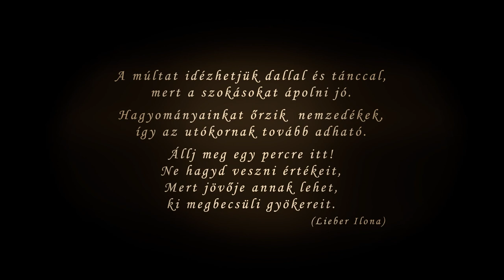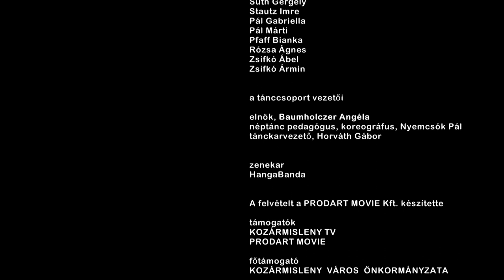Kozármisleny TV/Józsa Gergely Néptánccsoport - image klip - 2019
"A múltat idézhetjük dallal és tánccal, mert a szokásokat ápolni jó.
Hagyományainkat őrzik nemzedékek, így az utókornak továbbadható.
Állj meg egy percre itt! Ne hagyd veszni értékeit,
Mert jövője annak lehet, ki megbecsüli gyökereit." - Lieber Ilona

közreműködők:

Adriana Zoé Remis, Éles Alexander, Gara Áron, Hinze Léna, Jiao
Zhihan (Sziszi), Makra Magor, Müller Csenge, Nagy Nóra, Pálfi Dávid
Dániel, Pfaff Lara Ráhel, Szatnik Dorián, Szabó Botond, Tallér
Szabolcs, Tóth-Pördi Réka, Tóth-Pördi Sára, Varga Bálint
Baumholczer Angéla, Nyemcsók Pál, Horváth Gábor, Bakonyi Anna,
Bóli Erzsébet, Boncz Katalin, Császár Ádám,Györök Anikó, Eismann Gyula, Eismanné Kati, Eismann Kata, Halmosy Pál, Hegyi Nikolett, Horváth László
Norbert, Horváth Krisztina, Horváth Kíra, Ivánkovits Marika, S4th
Gergely, Stautz Imre, Pál Gabriella, Pál Márti, Pfaff Bianka, Rózsa
Ágnes, Zsifkó Ábel, Zsifkó Ármin
Zenekar: HangaBanda